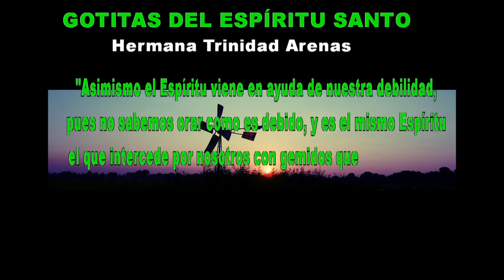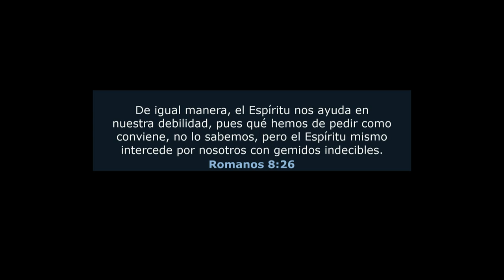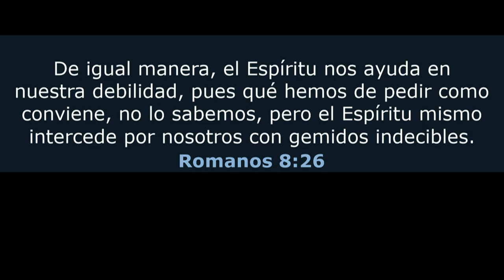GOTITAS DEL ESPIRITU SANTO AÑO 4 NUMERO 291 31 MAYO 2024